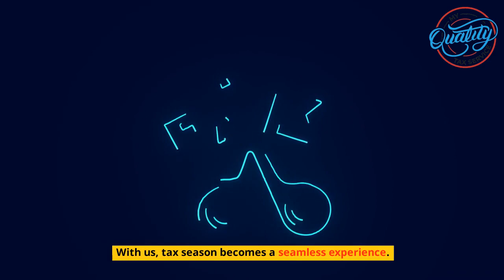Tax Planning in Raleigh, NC - My Quality Tax Service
At My Quality Tax Services, we understand that tax season can be overwhelming, but it doesn't have to be. Our team is dedicated to providing you with top-notch service, ensuring you get the maximum return while navigating the complexities of the tax code. We pride ourselves on accuracy, efficiency, and personalized attention. With us, tax season becomes a seamless experience. Trust My Quality Tax Services – your partner in financial success. Let's make this tax season stress-free and rewarding. We will not let you down if you choose us.